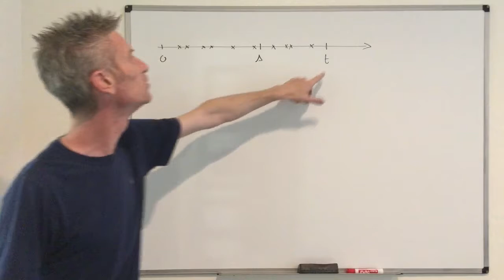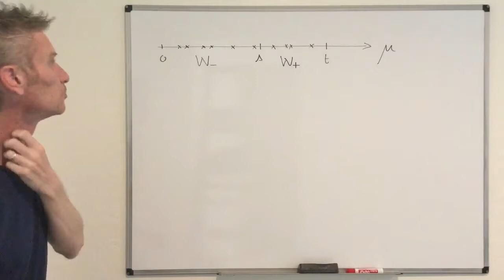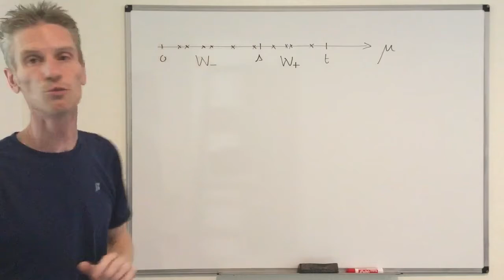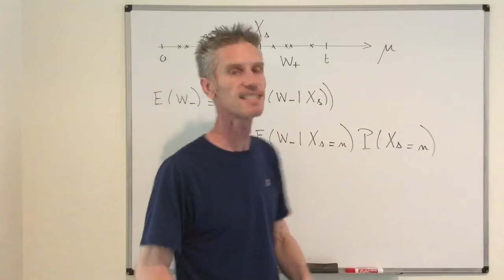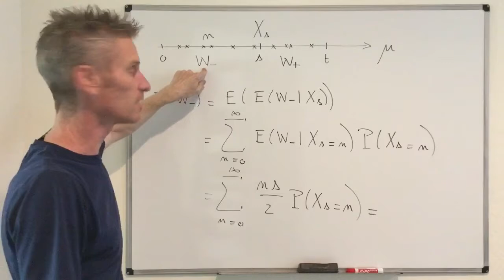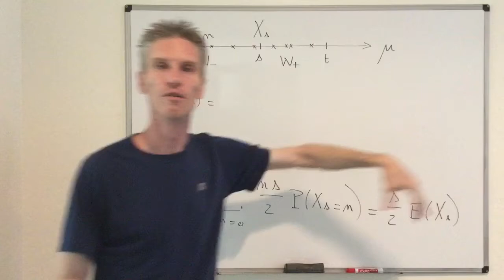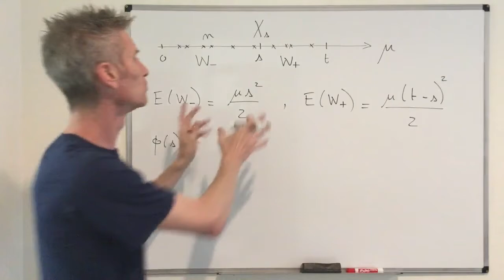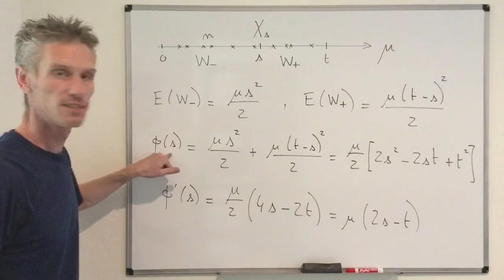13-15. Poisson processes - Conditioning property: how to minimize the waiting time?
Assume that customers enter a waiting room at the times of a Poisson process, and that all the customers arriving by time s are simultaneously served at time s while all the customers arriving between time s and time t are simultaneously served at time t. This video shows how to use the conditioning property to compute the value of s that minimizes the overall waiting time. This is Example 9.5 of my Stochastic Modeling book.